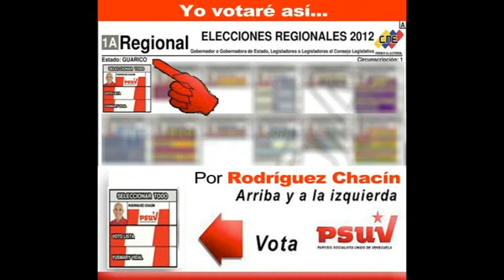Ramón Rodríguez Chacín, recorriendo su estado Guárico.....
Ramón Rodríguez Chacin, hombre de compromiso revolucionario, recorre el estado haciendo contacto con su pueblo.La imagenes mostradas en este video fueron captadas durante la realización de varias actividades producto de la campaña electoral con miras a las elecciones del 16 de diciembre del 2012.